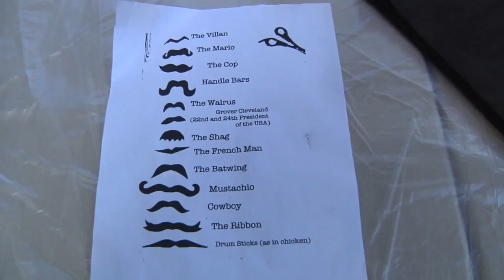Mustache March 2016